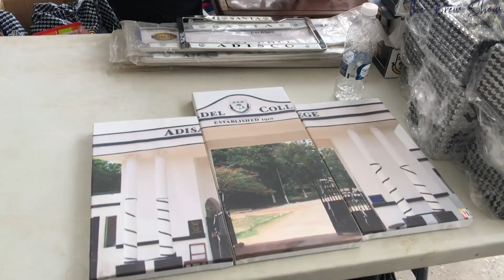The Adisco IT & Robotics Club display some projects at the 114th Speech Day of Adisadel College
In this video, we take a look at a few projects created by the IT and Robotics lab of Adisadel College